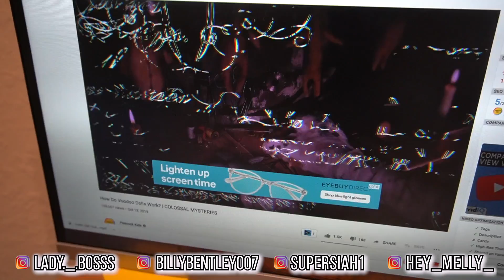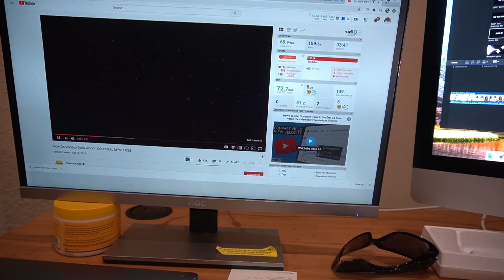OMG I CANT FIND SIAH! *SCARIEST DAY EVER*